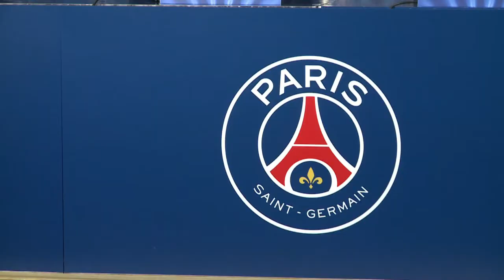Ligue des Champions: le PSG est en 8e, place au Clasico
Le PSG s'est qualifié mercredi 5 novembre pour les 8e de finale de la Ligue des Champions en battant l'Apoel Nicosie (1-0). Durée: 01:29